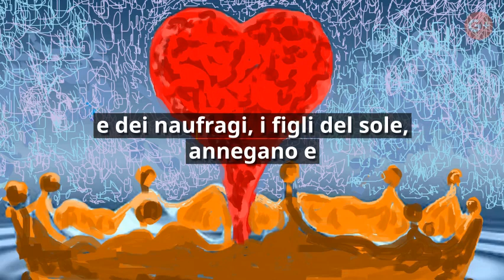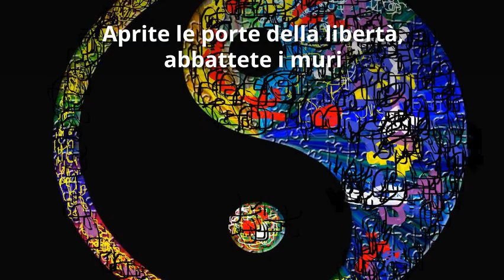Aprite i cancelli sacri della libertà! Poesia e pitture di Elisabetta Errani Emaldi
LUCE DEL PIANETA
LA VERITA’ E’ LUCE – LA FALSITA’ E’ OSCURITA’

Aprite i cancelli sacri della libertà!
Poesia e pitture di Elisabetta Errani Emaldi

Nell’indifferenza dei potenti, al suono
della sofferenza,  dell’inganno, della schiavitù
  e dei naufragi, i figli del sole,  annegano e
muoiono, sul percorso d’oro, del deserto.

Aprite le porte della libertà, abbattete i muri
e le reti che incarcerano i figli del sole del deserto,
lasciateli volare nel mondo, alla luce del loro destino,
 nelle praterie dell’amore.
Aprite  i cancelli bianchi della libertà!

La Terra è la Madre di tutti, I confini
sono illusioni, innalzati dall’ignoranza.

Le lotte dello Yin e dello Yaang, volano nell’etere
dando vita a forme pensiero devastanti e
costruttive, creando ombre e luci.

I malati mentali, al potere, nascosti dietro le porte
segrete della tecnologie del controllo mentale,
manipolano i kamikaze come robot
 telecomandati, sostenendo razzismo e divisioni,
seminando zizania, nei campi di grano del pianeta.

e le reti che imprigionano i figli del sole del deserto,
 nelle praterie dell’amore.

Apriamo i cancelli sacri della libertà!

05/02/ 2018